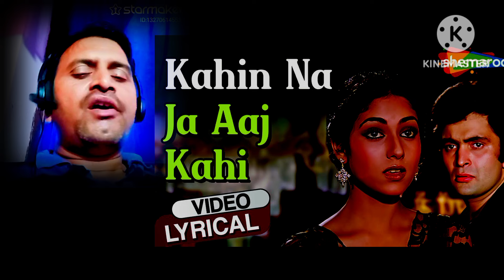Kahin Naa Jaha Aaj Kani Mat Jaa | Bade Dilwala | Rishi kapoor , Tina | Best Old Song By Hariom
Good evening friends show friends today I am sharing a wonderful song from movie Bade Dilwala.